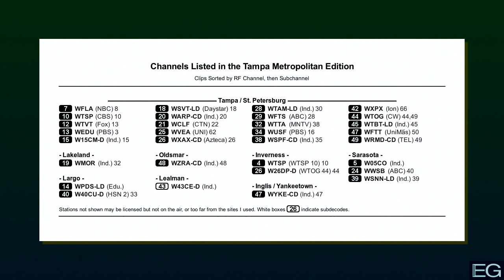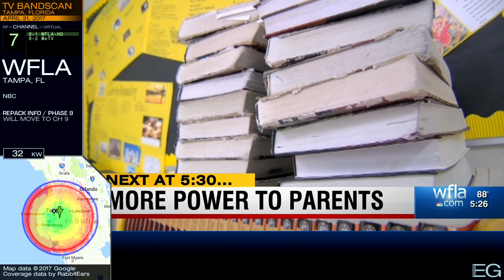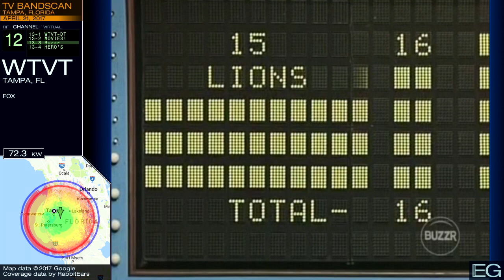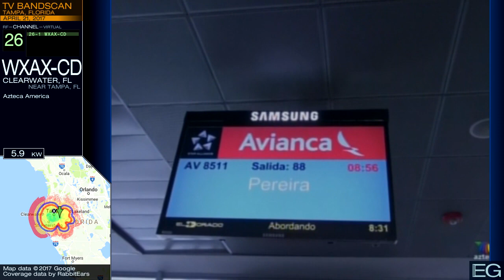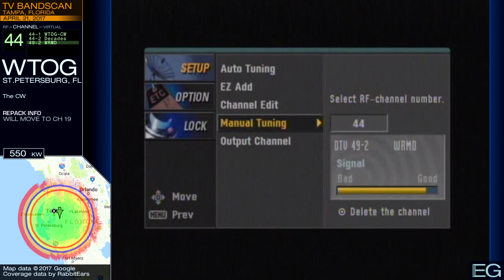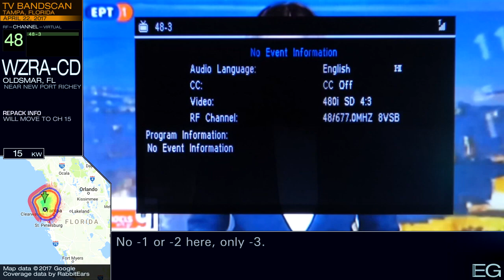Local TV Bandscan for Tampa, Florida (2017) Metro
This is a TV bandscan taken April 21, 2017 in Tampa, Hernando, Sarasota, and Clearwater. It is posted here for nonprofit educational purposes only.

Stations included: WTSP-4, W05C0, WFLA, WTSP, WTVT, WEDU, WPDS-LD, W15CM-D, WSVT-LD, WMOR, WARP-CD, WCLF, WWSB, WVEA, WXAX-CA, W26DP-D, WTAM-LD, WFTS, WTTA, WUSF, WSPF-CD, WSNN-LD, W40CU-D, WXPX, W43CE-D, WTOG, WTBT-LD, WFTT, WYKE-CD, WZRA-CD, WRMD-CD

Clips are sorted by RF channel, then subchannel, not the order they were recorded in.

Closing music is "Chariots of the Sun"